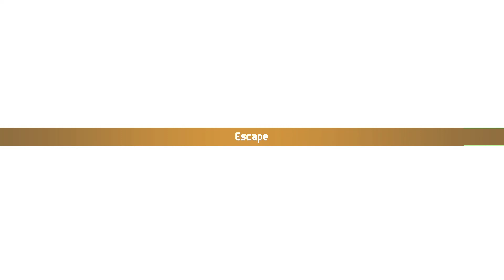Chained Echoes | Episode 16 - Part 2